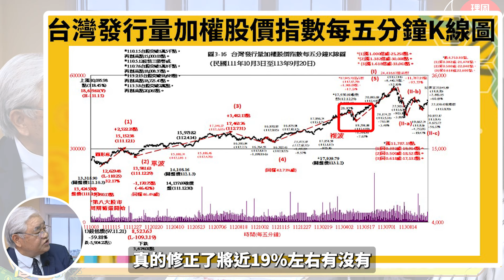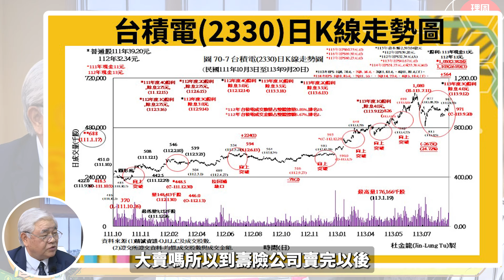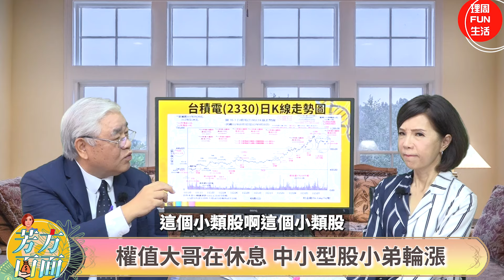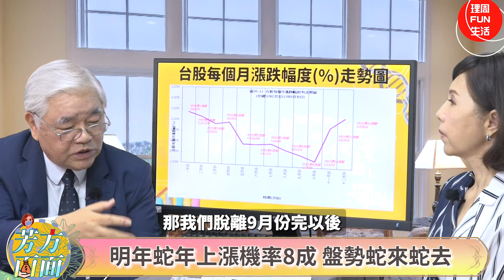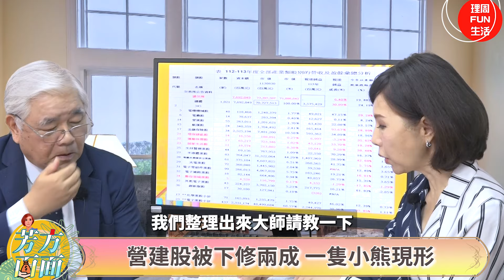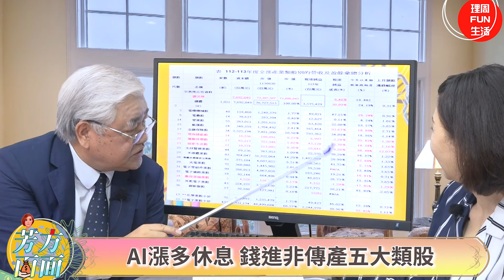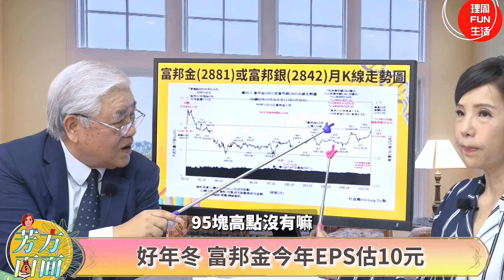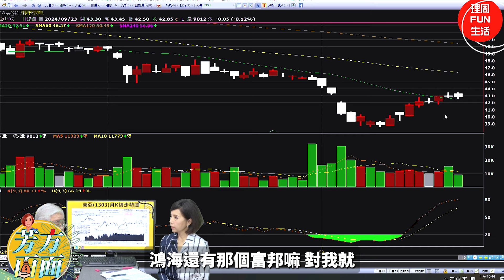護國神山站上千元 下一步攻到何處？美降息兩碼是受到華爾街的脅迫？【芳方面面理財】feat.杜金龍EP135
☆華爾街日報：蘋果、輝達可能會參與Open AI最新一輪募資行動，屆時有望讓這家ChatGPT開發商的估值突破 1000億美元。
☆台股望穿(22323.65)季線！台積電已過(957.08)季線，1000 在望？鴻海拚過(190.63)季線，再探200！

⚠️影片內容皆屬分享，建議先詳加瞭解商品種類、風險及申購方式等觀念，
更能妥善擬定符合自身需求的理財規劃。